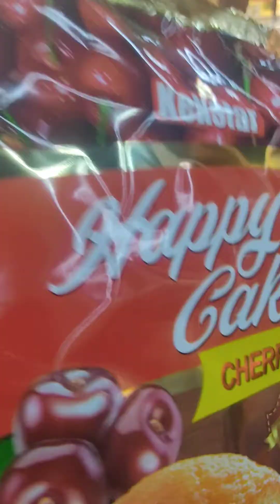Ayxan Marketdə Esma Xalidə Yusif